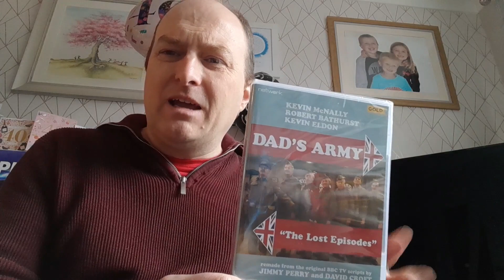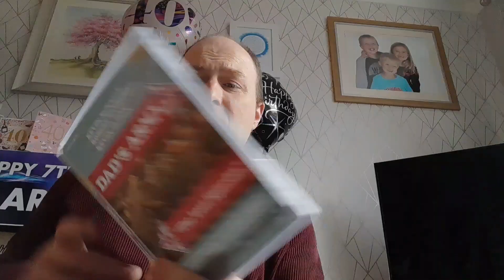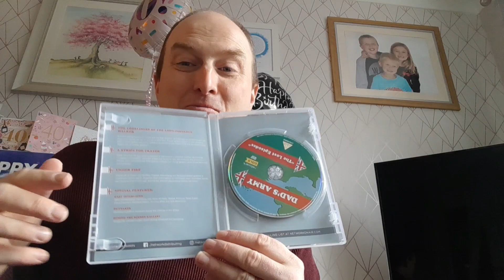Talking TV - Dad's Army - The Lost Episodes DVD and Kevin McNally Interview - Doctor Who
Chris Benson reviews the Network DVD release of Dad's Army - The Lost Episodes and talks to Kevin McNally about playing the role of Captain Mainwaring in the series.  And my daughter Josie gets to ask Kevin a couple of Doctor Who related questions too!

and allow notifications to access future videos!